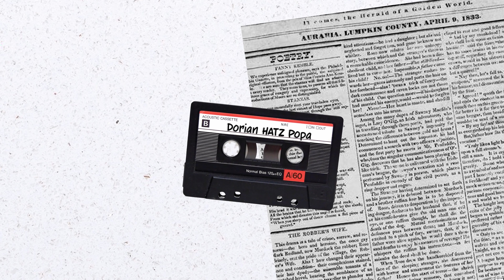VINE CRIZA ?! INCHID HATZ RESIDENCE ?!